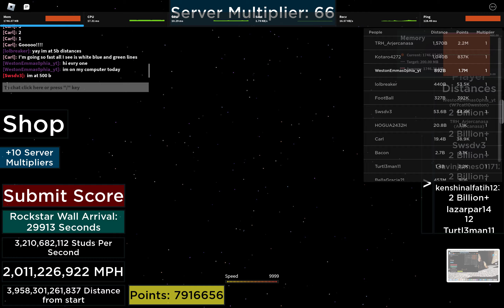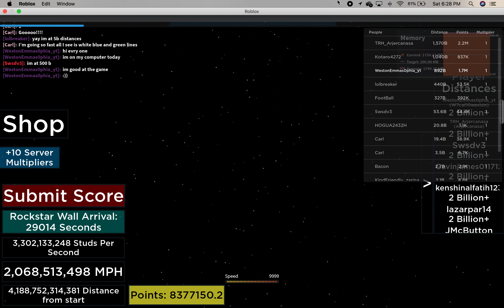first time on my computer